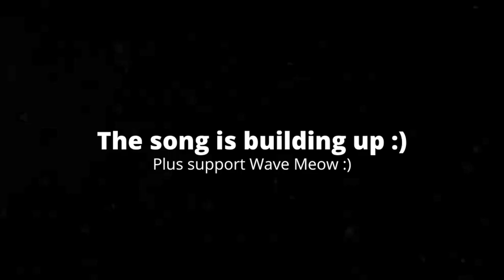[3:50] "There's A Twist Ending!!!?" Reacting To SML Movie: The Cookie Jar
This is my Reaction to SML Movie: The Cookie Jar. Honestly it was alright. I feel the beginning and end were the best parts, yet the middle was very repetitive. Overall I'd give it a 6/10 a passable video